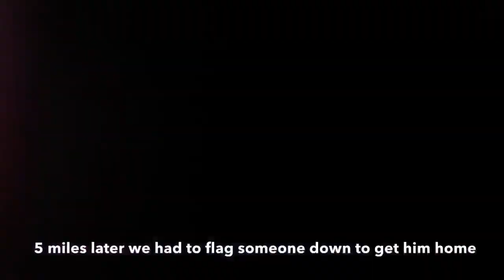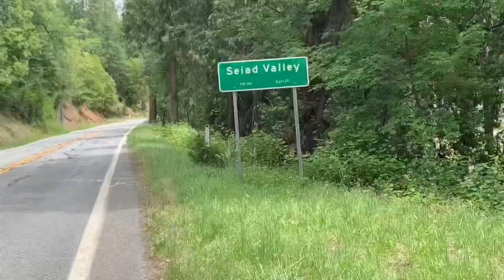PCT 2020: VLOG #2 ~ Ashland (OR) to Seiad Valley (CA)